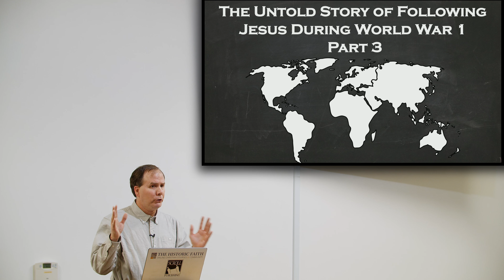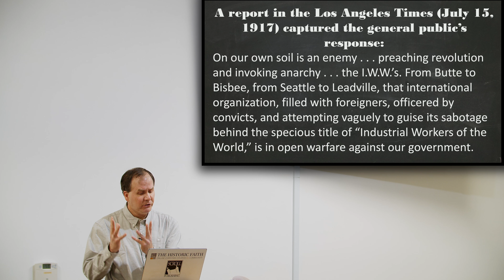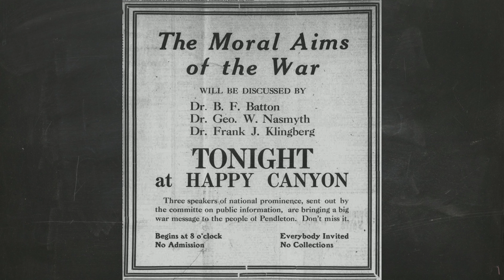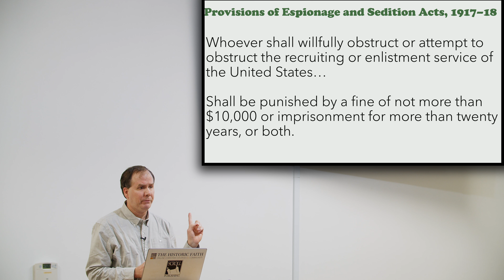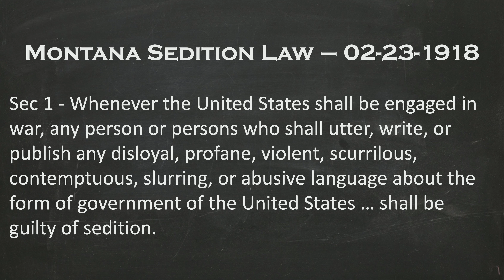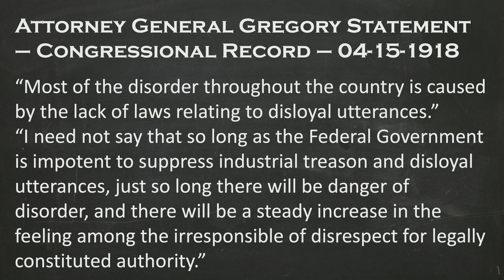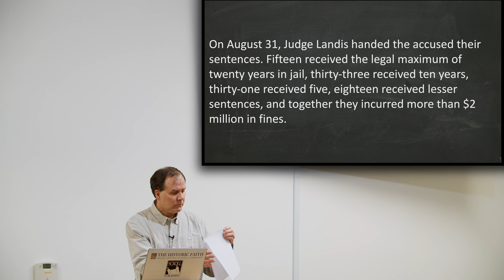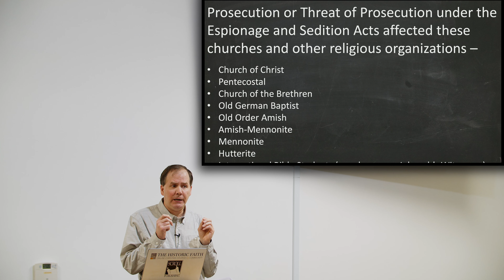The Untold Story of Following Jesus During World War 1 - Part 3